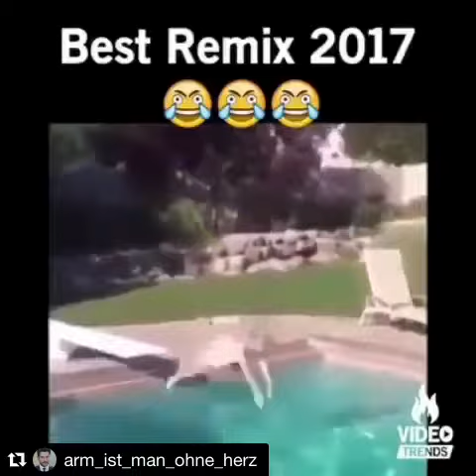Die Besten Remixe 2017😂😂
Hahha vorallem das mit dem Baby😂😂 zu genial